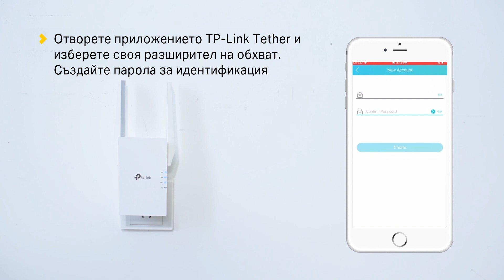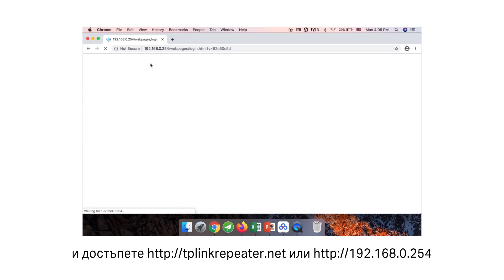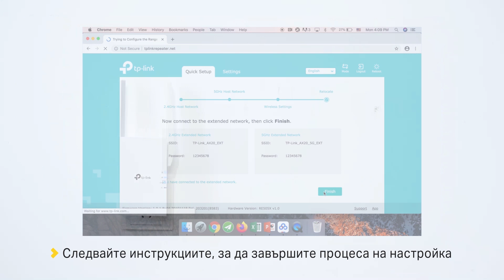TP-Link UNBOXING Wi-Fi 6 | RE505X - AX1500 Wi-Fi двубандов, гигабитов усилвател на сигнала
TP-Link Следващо поколение Wi-Fi 6 | RE505X - AX1500 Wi-Fi двубандов, гигабитов усилвател на сигнала. Поддържа технология OneMesh ™
✅ RE505X е оборудван с най-новата безжична технология Wi-Fi 6 за по-бързи скорости, по-голям капацитет и по- малко натоварвания на мрежата
✅ Създава Mesh мрежа чрез свързване към OneMesh рутер за безпроблемно покритие на целия дом
✅ Gigabit Ethernet порт - Осигурява по-бързи връзки към смарт телевизори, компютри и игрови конзоли
✅ Интелигентна сигнална светлина - Помага да се определи най-подходящото място с оптимално покритие на Wi-Fi, като показва силата на сигнала при избор на местоположение
✅ AP Mode - Създайте нова Wi-Fi точка за достъп и подобретете вашата кабелна мрежа с по-добри Wi-Fi възможности
✅ Приложение TP-Link Tether - Лесен достъп и управление на вашата мрежа чрез всяко iOS или Android мобилно устройство
✅ Крайна съвместимост - Разширете обхвата на всеки Wi-Fi рутер или безжична точка за достъп